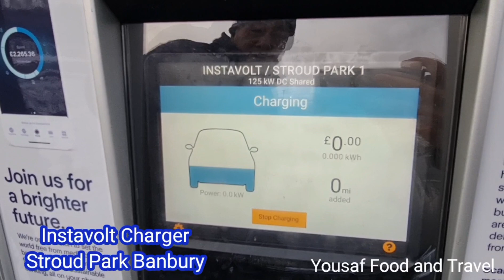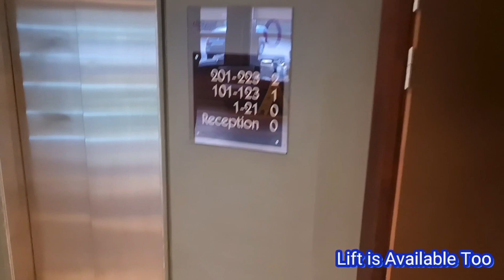Birmingham Road Trip London-Birmingham Banbury # Merry Hill Mall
A road trip to Birmingham from London via Banbury. Stay at Premier Inn Rubery Birmingham. Merry Hill Mall and West and South Birmingham